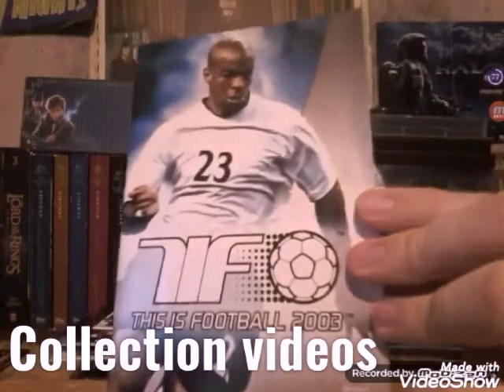Let's play Crash Bandicoot 3 Warped part 3